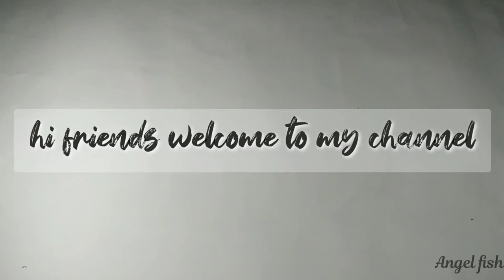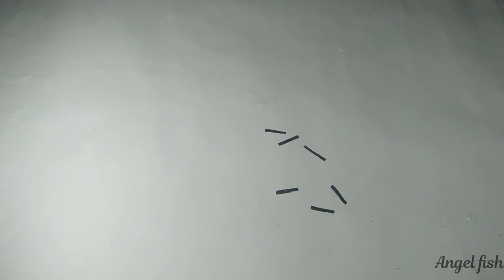Waste paper cup craft in Tamil// paper cup Reuse idea// ANGEL FISH